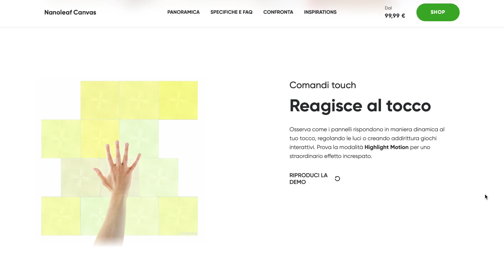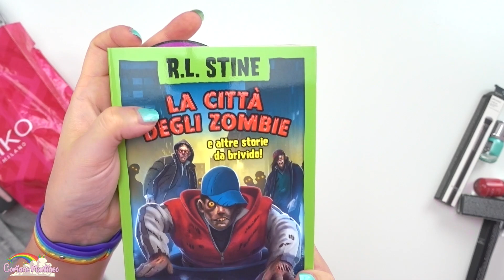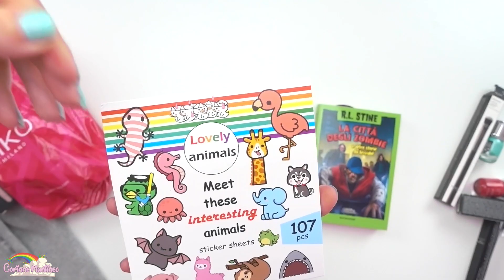STAVOLTA HO ESAGERATO! HO COMPRATO TROPPE COSE!SUPER HAUL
AGENDA FILOFAX
NANOLEAF STARTER KIT
NANOLEAF ESPANSIONE
STICKERS ANIMALI
LIBRO LA CITTA' DEGLI ZOMBIE
SEDIA DA GAMING ROSA